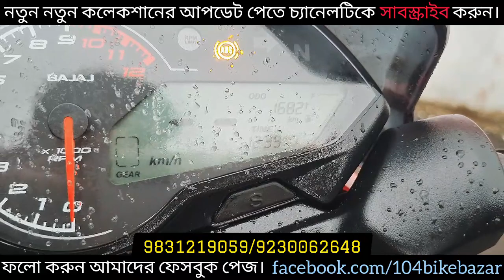Pulsar P150 brand New collection, Yamaha MT-15 v2, TVS Raider model 2022 Only